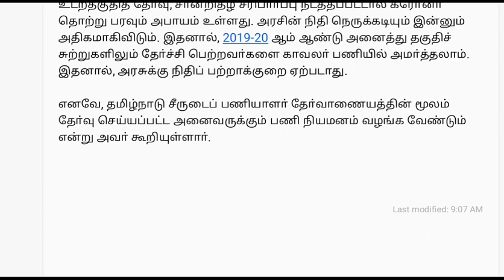Tnusrb 2020 today latest news update|tnusrb recruitment 2020